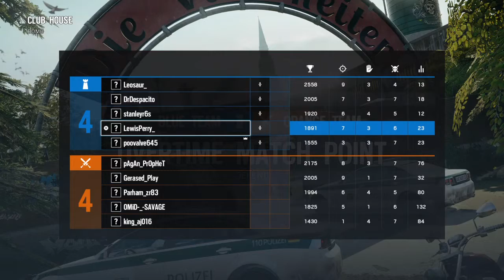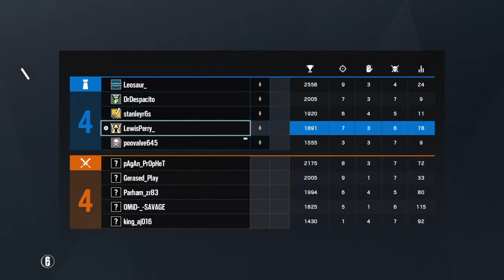Siege (4:25 - 4:59)